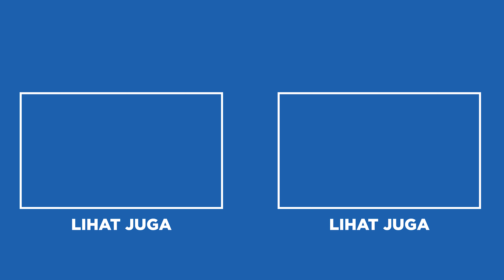TERNYATA INI MANFAAT KUTU AIR DAPHNIA BUAT IKAN PREDATOR DAN CUPANG, BIKIN MAKAN RAKUS?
Ternyata inilah manfaat kutu air raksasa daphnia magna buat ikan predator. Ikan predator seperti Channa, Peacock Bass, Oscar, dan Cupang. Wah seperti apa ya keseruan dan manfaat memberi kutu air ke ikan predator dan Cupang? Yuk simak video ini sampai habis!!